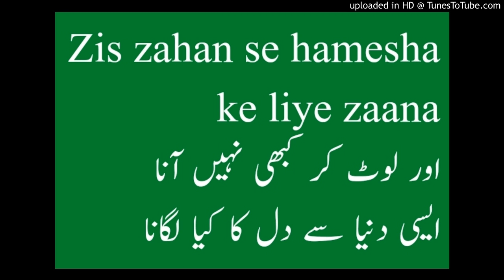Zis zahan se hamesha ke liye zaana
کاتب۔ عارف باللہ حکیم اختر صاحب رحمۃ اللہ علیہ